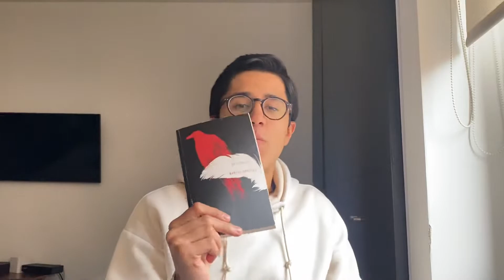⏳Lección Estoica Para Dejar de Procrastinar⏰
estoicismo
estoico
filosofia estoico
estoicismo filosofia
estoicismo documental
dejar de procrastinar
seneca
marco aurelio
epicteto
daily stoic
estoicos
dejar de procrastinar
procrastinar